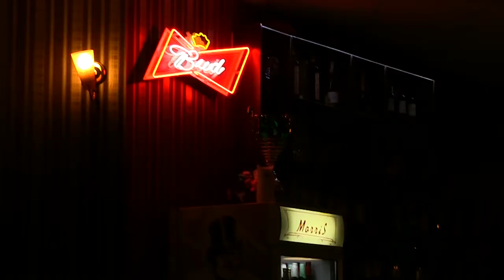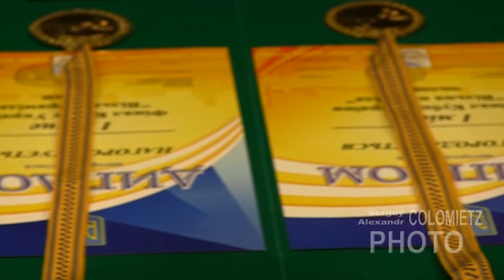финал кубка Свободная Пирамида Украины среди мужчин и женщин 2016 в Харькове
Харьков, родоначальник спортивного бильярда Украины — принимает финал кубка Украины !!!  Только сегодня завершился детско-юношеский турнир, главный итог которого — Андрей Родионов абсолютный чемпион Украины 2016 среди юниоров. Наши поздравления Андрею!!!
Завтра стартует финал кубка Украины среди мужчин и женщин и также как и в далеком 2005 году, когда харьковский Дворец спорта принимал международный турнир ко «Дню Независимости Украины», среди участников турнира  в «Моррисе» братья Паламари,  Радомир Кононенко, Владимир Юрусов… и ещё много харьковчан, а также солидный десант со всей Украины. Ну а мы как всегда болеем за наших и следим за ходом турнира не только на сайте , но и в гостеприимном «Моррисе»!